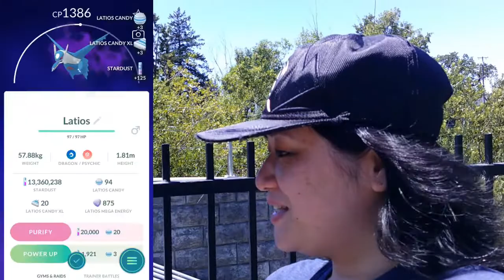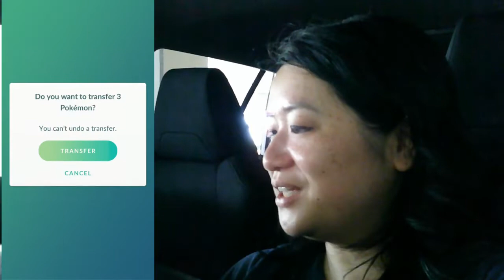Catching Shadow Latios + Surprising Catches and High IV during 6th Year Anniversary Pokemon Go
Team Rocket weekend event with Shadow Latios. I caught and hatched some surprising Pokemon during 6th year anniversary of Pokemon Go